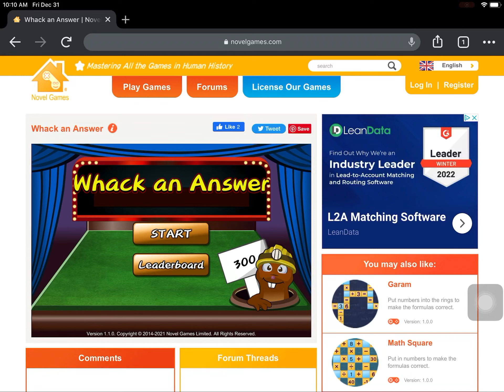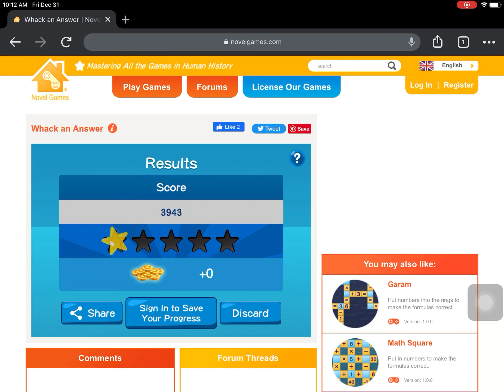Whack an answer In math in novel games